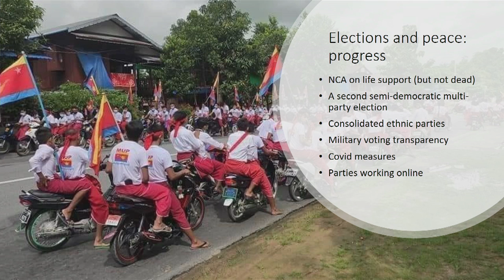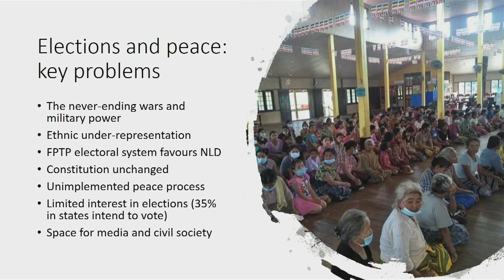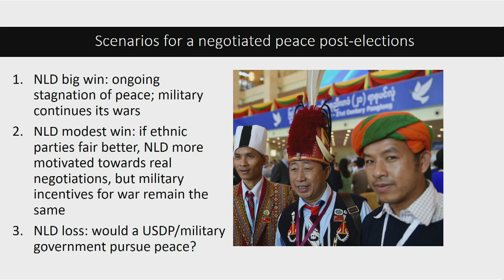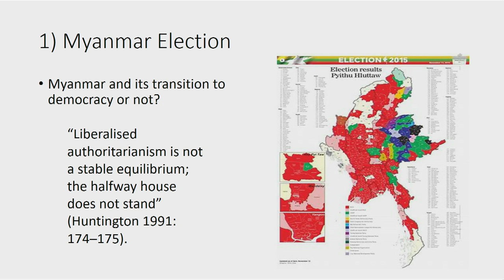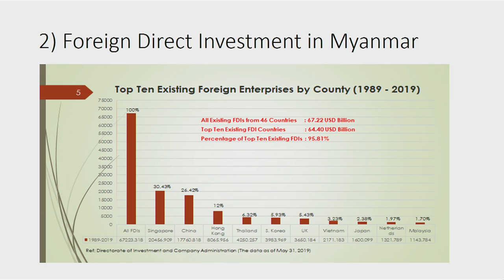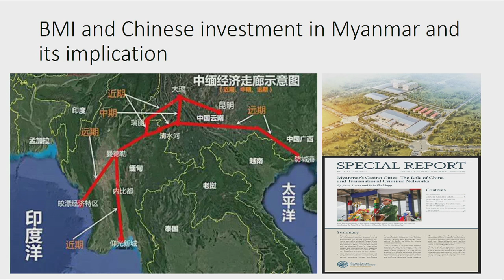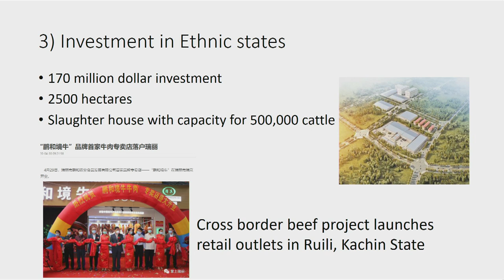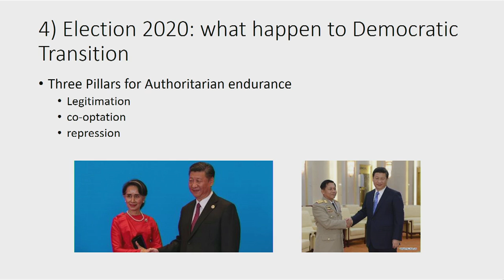2020 10 15 FCCT Myanmar’s uncertain election and its regional implications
Myanmar’s uncertain election and its regional implications
Myanmar is preparing for a general election on Nov. 8 amid a second-wave surge of Covid-19 which by early October was seeing hundreds of new cases per day. The poll, which will determine who leads Myanmar for the next five years, could be suspended in some parts of the country while at least 200,000 displaced people will not have the chance to vote.

As of early October, Myanmar’s Union Election Commission and de facto leader Aung San Suu Kyi had signaled their intention to proceed with the poll, although opposition parties have urged postponement until January. The ruling National League for Democracy warned recently that any delay could lead to a “political crisis on top of current public health and economic problems.” Regardless of timing, the issues underlying the election remain unchanged. The new UN human rights envoy to Myanmar Thomas Andrews in late September raised doubts about the credibility of the poll, citing disenfranchisement of minority groups, growing censorship and Covid-19 challenges including deep lockdown throughout the country. Recent controversy over an app designed by international donors and organisations which identifies candidates by race and religion as well as other metrics has deepened concerns.

As more than 90 political parties campaign for 1,171 national, state and regional seats under strict social distancing requirements, what is at stake in this country of 53 million-plus people? While Aung San Suu Kyi remains popular in areas dominated by Buddhist-majority Bamar, disillusioned voters in ethnic areas have signaled disappointment with the failure of the peace process with ethnic armed groups. The military-backed USDP and other conservative parties, are courting ultra-nationalists. The country’s economy is struggling as a result of lockdown measures and economic hardships. From the international viewpoint, what will the outcome, a likely win for the NLD, mean for Myanmar’s regional role and neighbours such as Thailand and China?

Come and hear our panel of experts, featuring:
Sai Ye Kyaw Swar Myint, Executive director, People’s Alliance for Credible Elections (PACE)

David Mathieson, Yangon-based independent analyst and consultant

Naruemon Thabchumpon, assistant professor and Director of the Asian Research Center for Migration at Chulalongkorn University, specialist in political economic transition in Greater Mekong Sub-region.

Vanessa Johanson, Myanmar-based analyst, peace and conflict expert.

May Wong, CNA Thailand bureau chief and senior Indochina correspondent